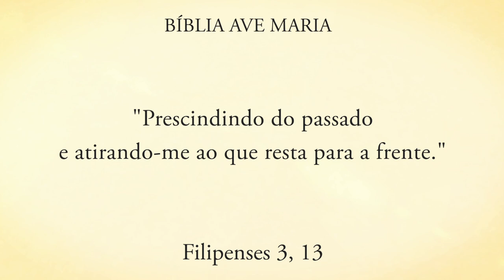NÃO FIQUE OLHANDO PARA O PASSANDO, OLHE PARA A FRENTE - Pe. Alberto Gambarini